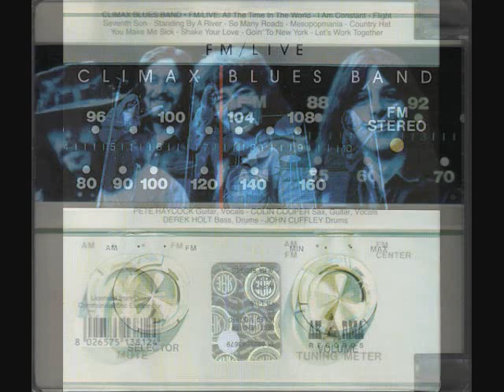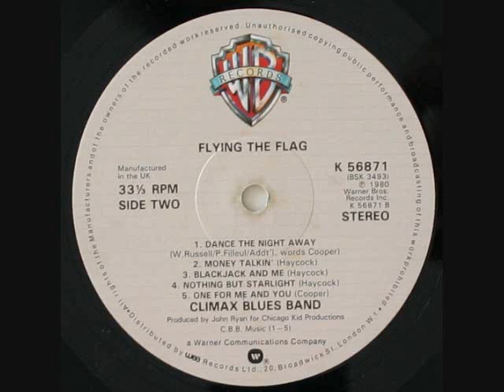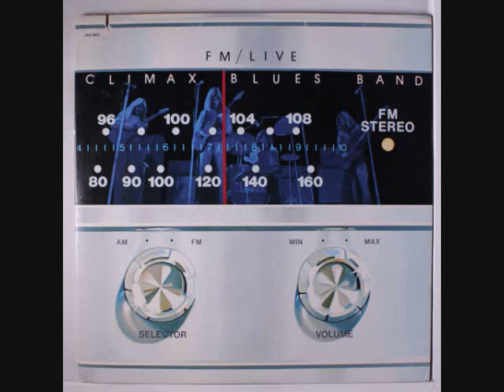CLIMAX BLUES BAND (1980) - I Love You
A veteran outfit as the '80s dawned, this British quartet can't seem to decide what to play: blues, soul, or pop. "I Love You," written by bassist Derek Holt, is an AM-ready charmer in the manner of Badfinger or Paul McCartney that points toward pop. But, by abandoning their blues roots, they sound like just another average white band.
The Climax Blues Band (originally known as The Climax Chicago Blues Band) is a top charting British blues rock band. The band was formed in Stafford, England, in 1967